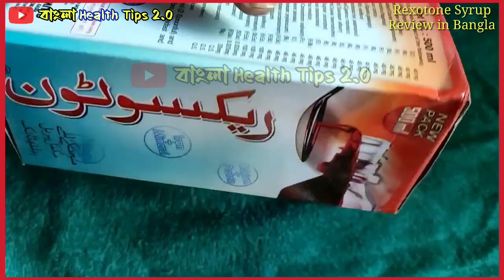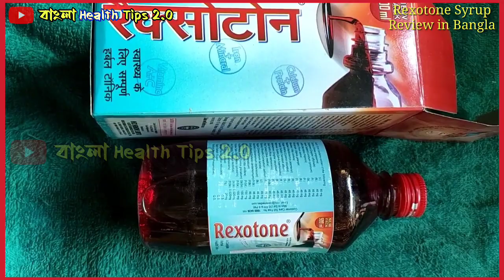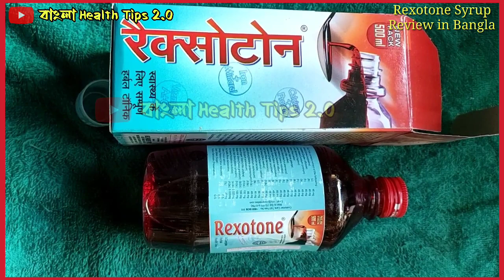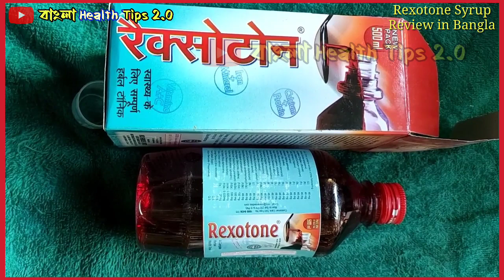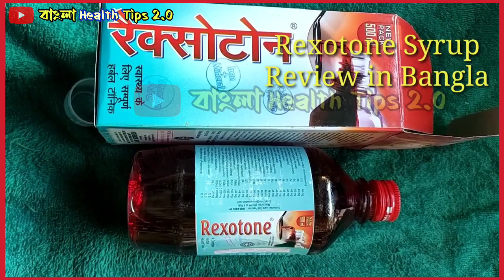রেক্স রেমিডিসের রেক্সোটোন সিরাপ|বাংলা Health Tips 2.0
এটি সাধারণ দুর্বলতার জন্য ব্যবহার করা হয় এবং রোগের বিরুদ্ধে লড়াই করার জন্য প্রতিরক্ষা ব্যবস্থাকেও উন্নত করে।  রেক্স রেক্সোটোন শরীরের দুর্বলতা দূর করে এবং সুস্থতার অনুভূতি প্রচার করে।

👉 The Content of this Video is not intended to be a substitute for professional Medical advice, Diagnosis or treatment always seek medical advice for any questions regarding a medical condition.

The information provided in this site is intended to provide free education about certain medical condition and certain possible treatment. It's not a substitute for examination, diagnosis, treatment and medical care provided by a licensed and qualified health professional. Do not attempt to treat your self, your child or any other else without proper medical supervision.

Bangla Health Tips 2.0 channel dose not directly or indirectly practice medicine dose not it dispense medical advice, diagnosis, treatment or any other medical services as a part of this free website (Including all text, graphics video and blogs)

You acknowledge and agree that optimum health and lifestyle Chennal is not liable for any loss or damage which may be incorred by you as a result of the availablity of those information provided here or as a result of any reliance placed by you on the completeness accuracy or extence of any information provided optimum health and lifestyle.